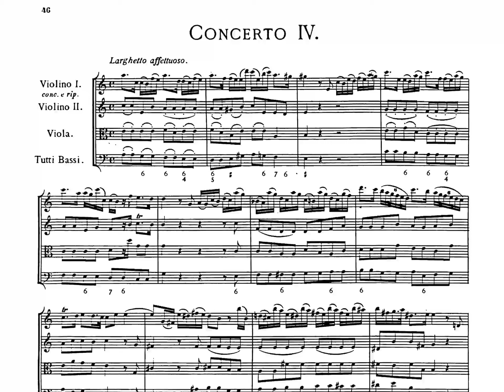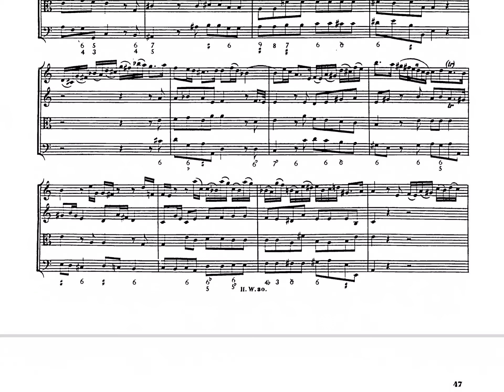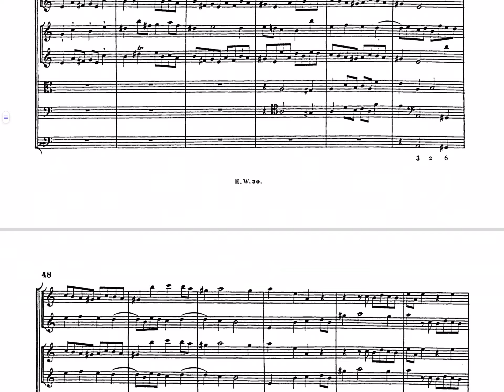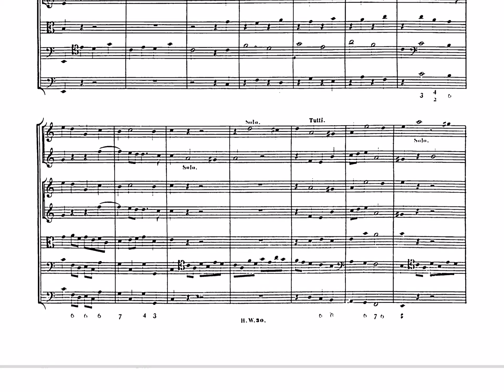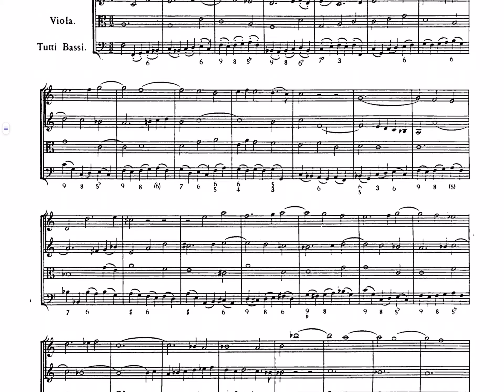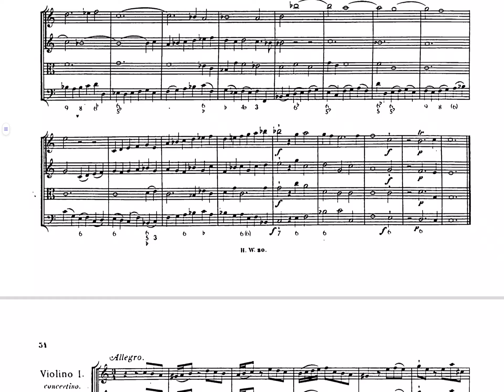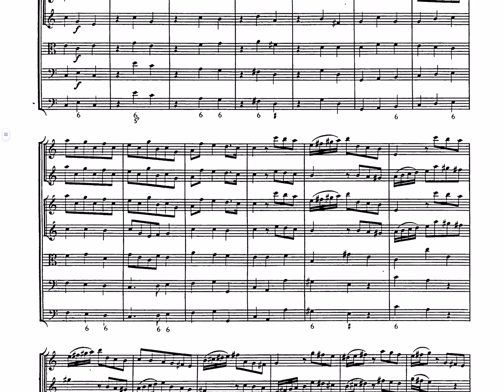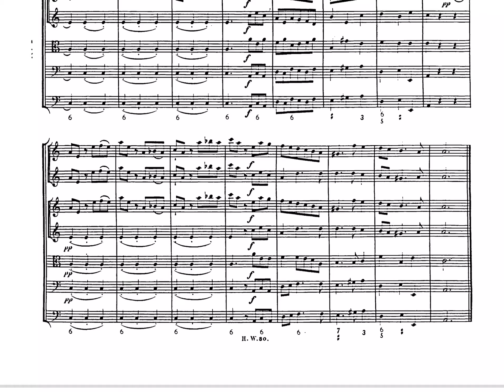HAENDEL: CONCERTO GROSSO OP 6 Nº4, En La menor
Larguetto affettuoso: 0:00
Allegro: 3:00
Largo e piano: 6:16
Allegro: 8:44